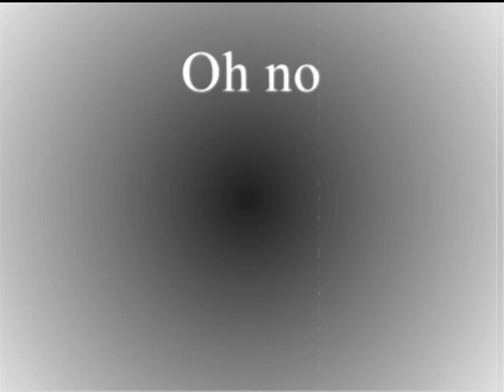B4 - Craquotte, biscotte et la carotte